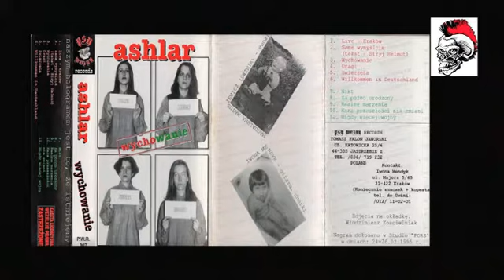ASHLAR - KARA PRZESZŁOŚCI NIE ZMIENI -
ASHLAR /WYCHOWANIE/ 1995